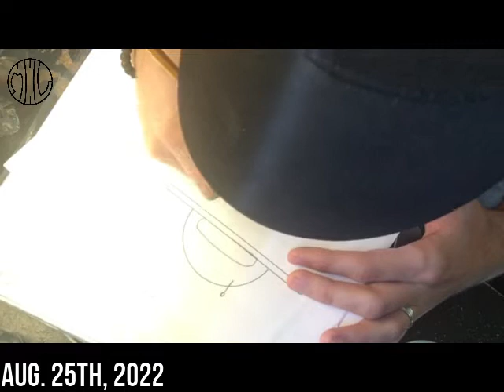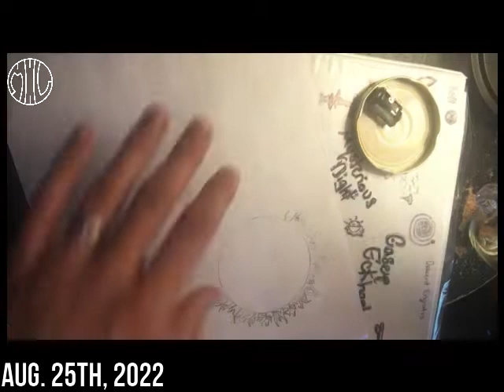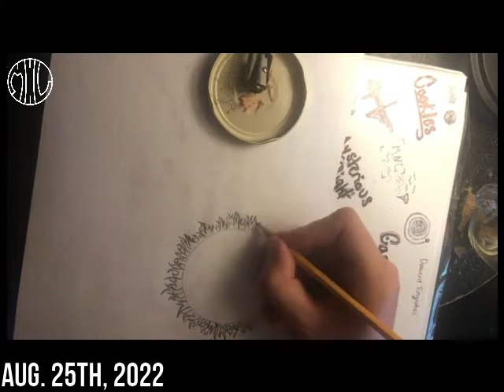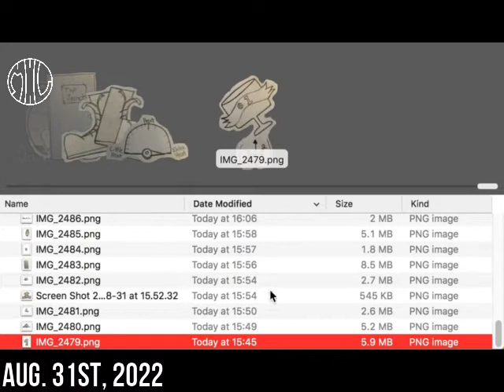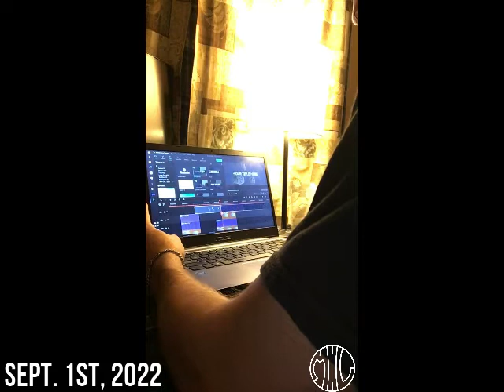Jokes on You: Sneak Peek & Reaction | MNL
My process making the visualizer video 'Jokes on You' by Dillicious. It was an absolute pleasure my complete involvement in the whole project.

Music of the 2022 EP ‘Songs to Breakup to’.

Time stamps:
0:04 “Illustrations”
10:20 "Video Editing"
14:18 "Electric Performance"
14:52 "Dillicious' First Reacts"

MNL